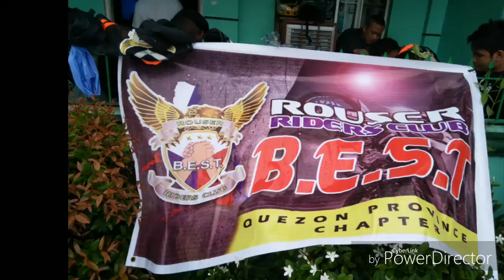RRC BEST goes to samar